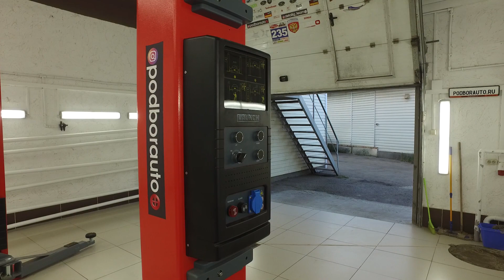Строим идеальный гараж своими руками - вложить деньги в бизнес | ПОДБОР АВТО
В марте 2017 закончили работы по ремонту в нашем диагностическом центре с детейлинг зоной, делимся с вами результатами работы.

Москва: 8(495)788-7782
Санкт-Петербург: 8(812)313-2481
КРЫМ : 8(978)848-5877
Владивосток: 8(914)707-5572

Официальный канал компании Подбор Авто.

Подбор авто, диагностика авто, юридическая проверка авто:

- более 5000 выполненных заказов по подбору автомобилей;
- более 30000 проверенных автомобилей;
- собственный современный диагностический центр;
- выдаем официальные заключения на основании сертификата МАДИ-ТЕСТ;
- диагностическое оборудование: BOSCH (лицензия), Launch (лицензия), Bmw ICOM, Mercedes SD CONNECT C5, VAS (концерн VAG), Toyota MONGOOSEPRO;
- эксперт-автокриминалист (трудовой стаж в экспертно-криминалистической службе МВД РФ 15 лет);
- наличная и безналичная форма оплаты (карты, банковский перевод);
- официальный договор и заключение о проведенных проверках.

ПодборАвто - профессиональная помощь в покупке автомобиля, любые консультации бесплатно.

Офис и диагностический центр работает с 10:00 до 20:00. Без выходных.

Адрес в Москве: Москва, ул. Большая Черемушкинская, д. 21
Адрес в СПб: г. Санкт-Петербург, проспект Маршала Жукова, д. 21  (здание АЦ Маршал, BOSCH Service - бокс № 7, 8)
podborauto.ru - остерегайтесь подделок :)